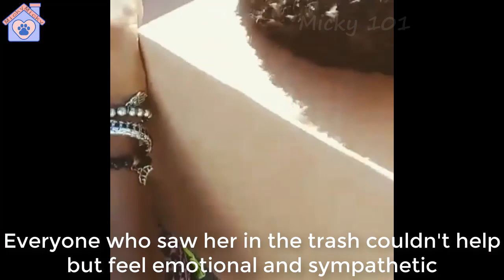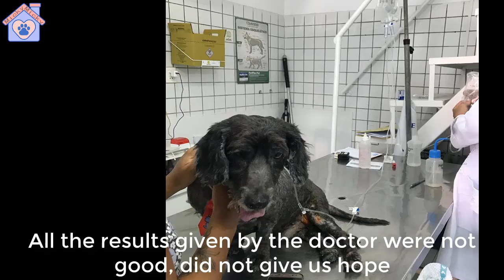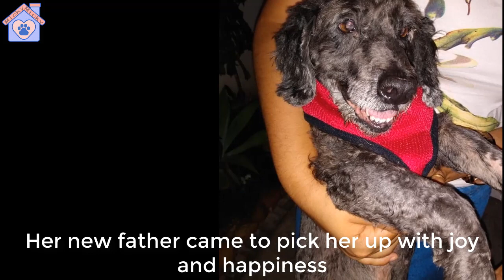I found this little POODLE in the trash, she was so hungry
We apologized for the sad IMAGES, the PICTURES did not bring joy
I was just an itch in the throat of helplessness
The indifference and invisibility of the animals that were victims of neglect.
She had been stuck in a trash can for days, full of fatigue
Everyone who saw her in the trash couldn't help but feel emotional and sympathetic
I gently put him in the carton and brought him to the vet
I was sure this was a docile dog looking for love from others
Her life would turn a new page from the moment she met us
Our fanpage:Facebook.com/TheMicky101